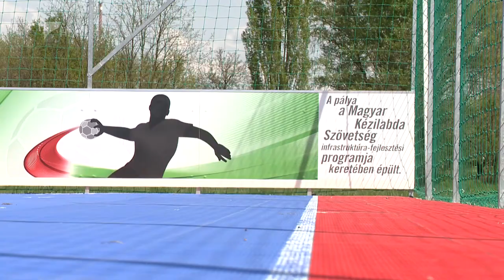Új kézilabdapálya Újfehértón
Új kültéri kézilabdapályát adtak át a hétvégén Újfehértón. A város csaknem hatvan millió forint támogatást kapott a Magyar Kézilabda Szövetségtől a játéktér megvalósításához. Újfehértón az a cél, hogy újraéledjen az utánpótlásnevelés a szakágban, ehhez a Kállósemjéni Kézilabda Egyesület nyújt szakmai segítséget a jövőben.